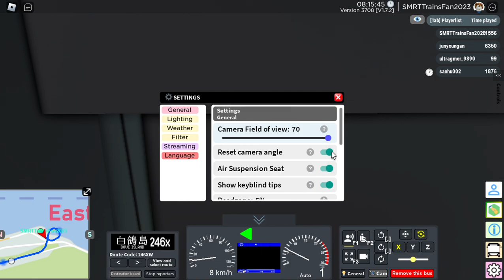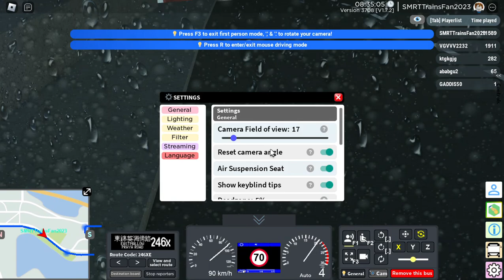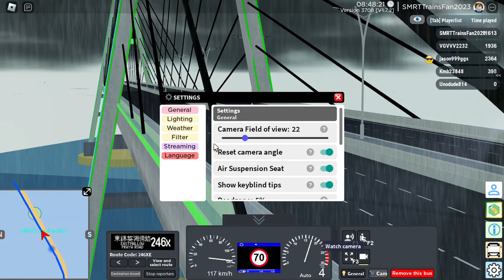(THUNDERY SHOWERS/ACCIDENTS) (Sunshine Islands) VR5646 on 246X with Abigail ad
NOTE 1: VR5646 received several accidents across Zones 4 and 1.
NOTE 2: Thundery showers are expected during tthe ride.

VR5646's former AIA (3rd Gen) ad was removed as of 5/4/2024.